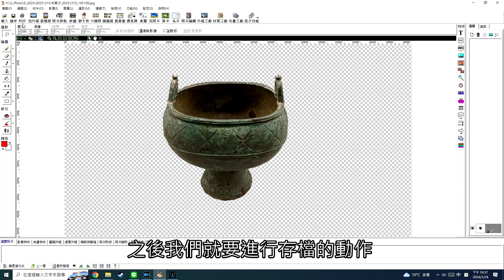使用 photocap 照片去背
照片、圖片去除背景的方式